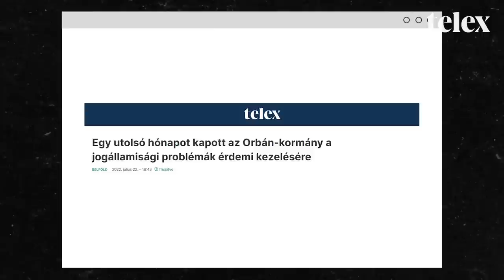Varga Judit az Ördög ügyvédjéről: Határvonalat akartam húzni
Az igazságügyi miniszter szerint csúnya dolog volt, amit az Ördög ügyvédje csinált, és a saját kezével írta meg adta fel a feljelentést. A Völner-ügyben pedig kész tanúskodni, de még nem hívták. Interjú Varga Judittal Tusványoson.